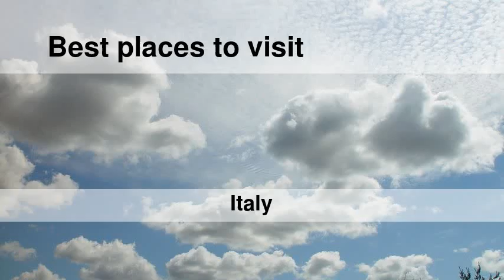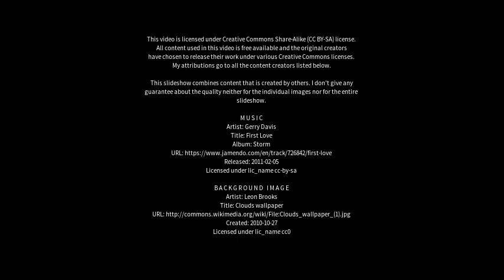Best places to visit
Best places to visit - Monte di Procida (Italy) Best places to visit - Slideshows from all over the world - City trips, nature pictures, etc.